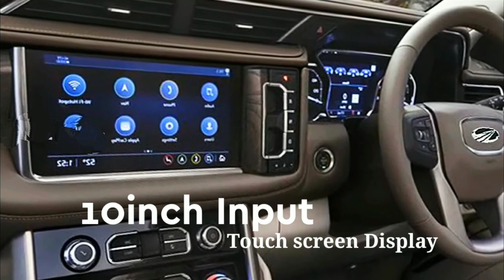🔥🔥All new 2021 Mahindra XUV7OO ( New Model.) launching Soon - Review, Features, Price, Launch Date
About this video :
Dosto Aaj ke Ham Is Video Mein Baat Karenge Mahindra New Model Car XUV700 Suv ke bare Ummeed Hai Aapko Ye Video Bahut Pasand Aayegi Thank You So Much .🙂

Tata Nexon After Market Features & Look Dzine 😎😎

New Model Mahindra Bolero NEO Launch In india All Details

Topic Covers;
• All New Model XUV700
• XUV700 Suv 2021
• New Muscular XUV700 Suv
• New Model XUV700 Suv
• Mahindra XUV700 Suv 2021